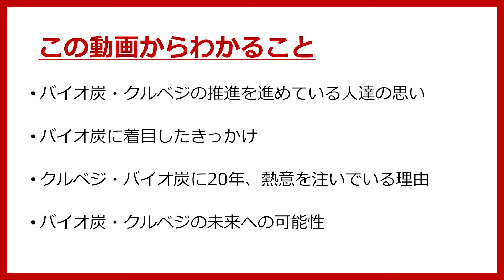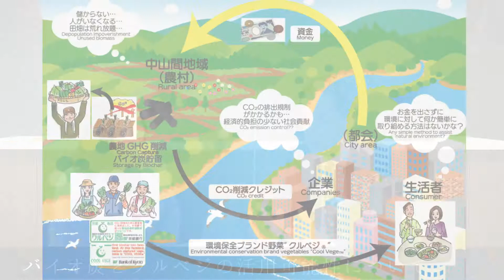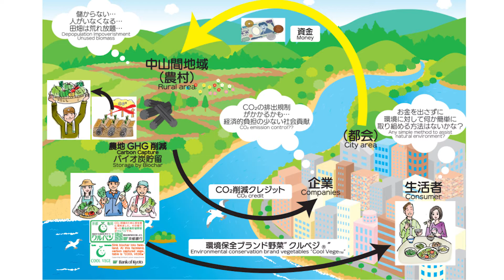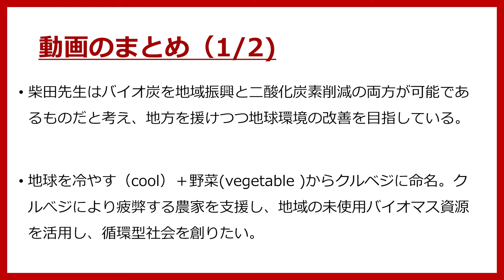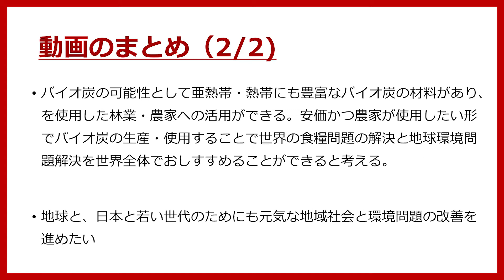バイオ炭の研究に20年以上費やす柴田先生にインタビュー！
立命館大学カーボンマイナスプロジェクトのホームページ